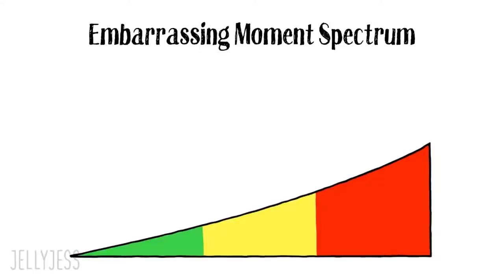DUMB WAYS TO GET THROUGH HIGH SCHOOL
Based on a real story - HIGH SCHOOL MEMORIES

Real life educational stories

COMOCOMO DIY KIDS

Things to learn in life, stages and situations we all go through in life, which are good to know to avoid accidents and misunderstandings. And to know how to react in certain situations, with certain people and pets.

I did a small color and sound adaptation to this funny Animated story, which I can relate too.

Today's video is all about embarrassing moments; three which happened during my time at high school. If you would like to hear more, I could also do a primary school version - some of those stories are pretty humiliating too haha